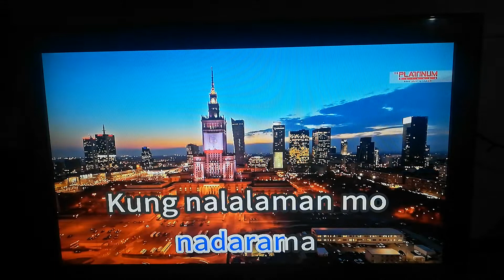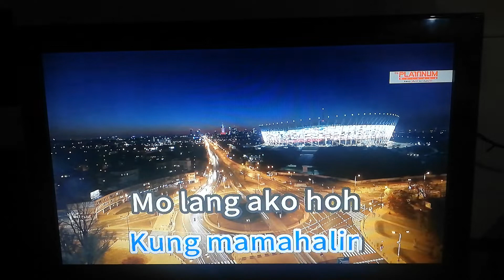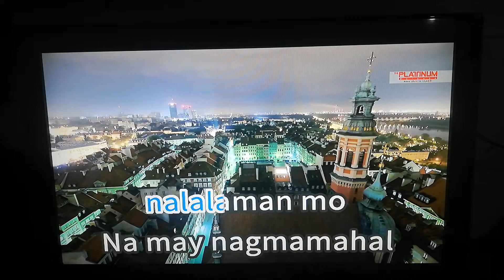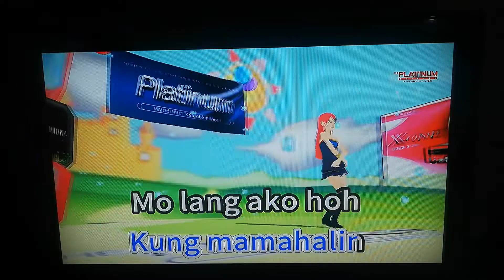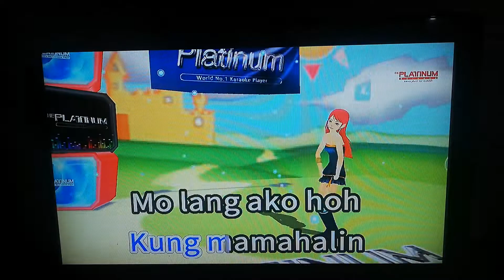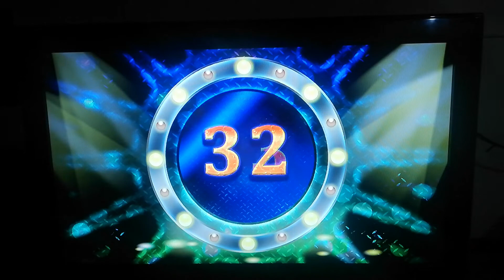Kung Mamahalin Mo Lang Ako - Janno Gibbs (Karaoke Cover/Reupload)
(Recorded yesterday)
(Reupload)

Sobrang sakit mabalewala ng taong gusto mong mahalin, lalo na kung ikaw ay binalewala para sa iba.
(It's really painful to be ignored by the person you want to love and be with, especially if you've been ignored for someone else.)

Number: 9573
Composer: Janno Gibbs
Key: D (+2)
Arrangement: July 2021+ (FiveXFive Feature)

PLAYER: Platinum Karaoke Alpha V1.5
VOLUME: 80
SONG REQUEST RULE: NO number, NO request.